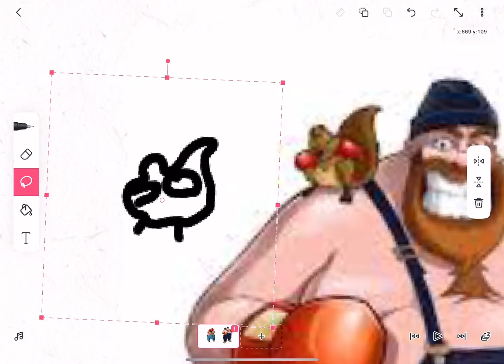If there was a Title Defense/Defence in Super-Punch-Out!! Part 2